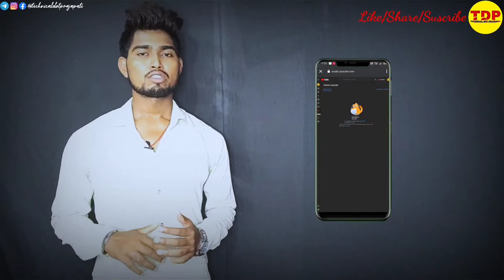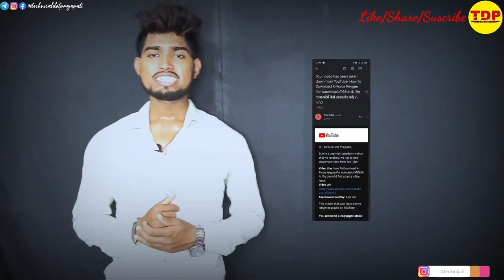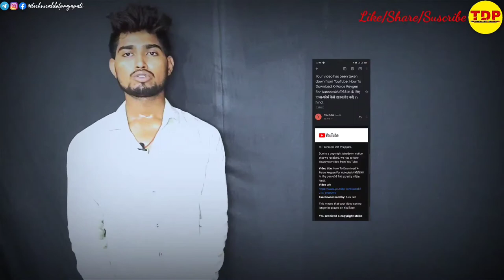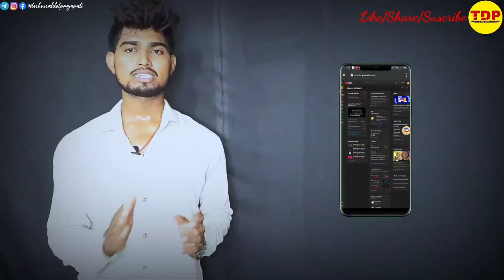Youtube Copyright /Copyright Claim /Copyright Strike Policy kay hota hai ?in Hindi/English || By TDP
Namaskar Dosto, Mera Name Nikhil Raj Ajj ki iss video mai jane gye Copyright kai bare phir jane gye Copyright Claim,Copyright Strike yeh sab kay hota hai inn sabhi ko detail mai jane gye. Toa video sai bane rahna hai or video ko jada sa jada share kare. or sath hi sath video ko like/Share/Suscribe kar dai. or video ko pura dekhe bina skip  kiye huai.
Kyuki manai iss video mai apko bauth hi easy step mai bataya hu.

Copyright :- Copyright refers to the legal right of the owner of intellectual property. In simpler terms, copyright is the right to copy. This means that the original creators of products and anyone they give authorization to are the only ones with the exclusive right to reproduce the work.

Copyright law gives creators of original material the exclusive right to further use and duplicate that material for a given amount of time, at which point the copyrighted item becomes public domain.

Copyright Claim :- Copyright claims are also known as Content ID claims. Content ID is a fully-automated digital rights management tool on the YouTube platform that scans videos and notifies the rights holder if their video clips, images, or audio have been used without express permission. Regarding copyright/Content ID claims you should know the following

A claim will not adversely affect your YouTube channel.
The rights holder can claim the revenue on your video if you have used their content.
The copyright holder can place ads on your video to generate that revenue.
The copyright holder can restrict your video in some countries or regions.
The copyright holder may also choose to take no action (but absolutely don’t rely on that!)
Copyright claims are a part of Copyright Law.
Copyright claims only apply to the videos flagged and not the entire channel
A claim can be proven false depending upon if you really own the content that is being claimed by someone else.

Copyright Strike :- A copyright strike is issued to a creator if they’ve uploaded something within their video that they do not own the rights to. The copyright holder has the right to remove that video from YouTube altogether, which means it’s blocked everywhere and the ability to generate any further ad revenue is shut down. Creators should know the following about copyright strikes on YouTube

A copyright strike WILL adversely affect your channel.
The copyright holder can completely remove your video from YouTube.
If you receive a copyright strike you won’t be able to monetize your videos.
You also won’t be able to live stream from your account.
If you receive 3 copyright strikes, your YouTube channel will be terminated and you’ll be banned from creating another one.
Copyright strikes expire after 3 months.

ABOUT CHANNEL:-